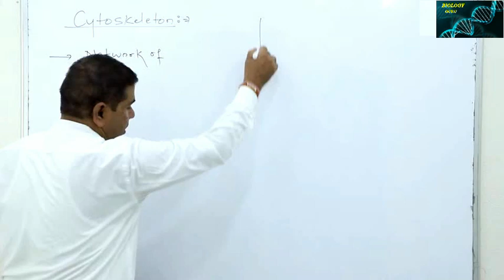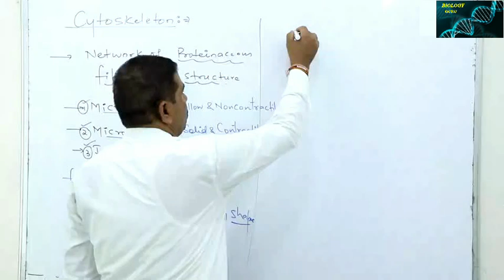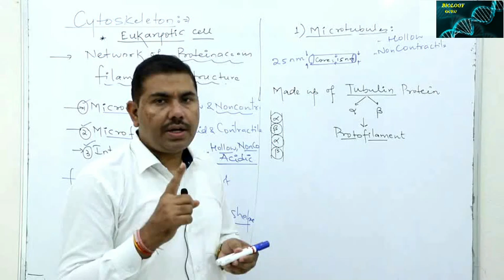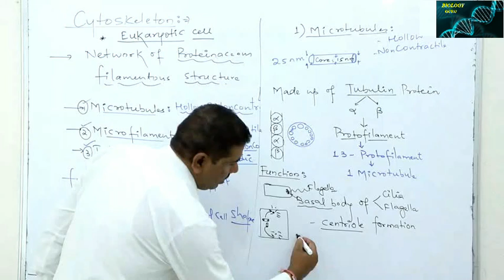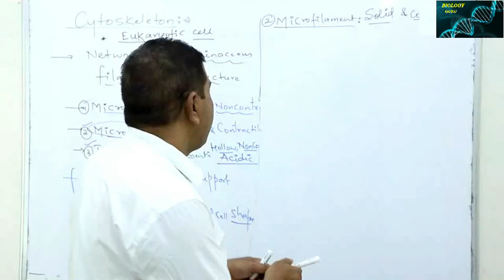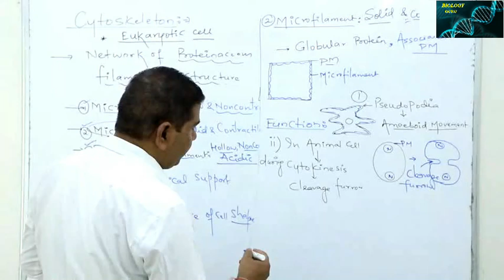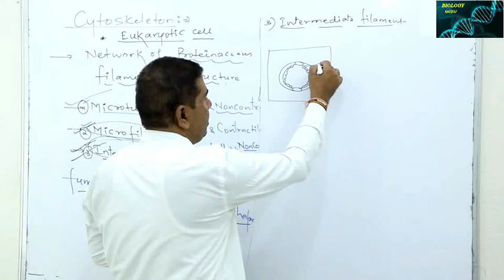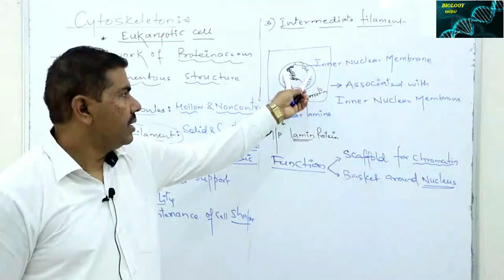L-03 | Cytoskeleton | The Cell | NEET| With NCERT Explanation